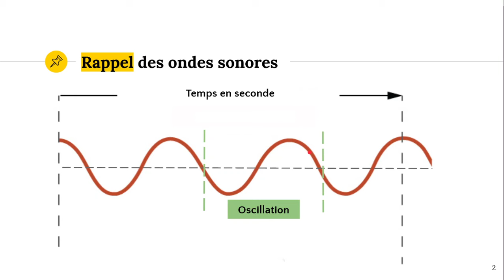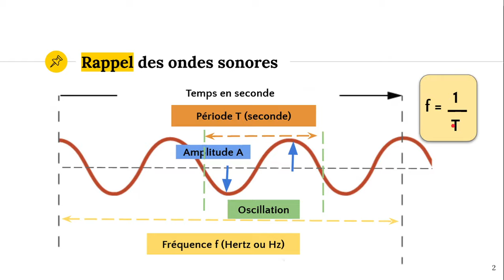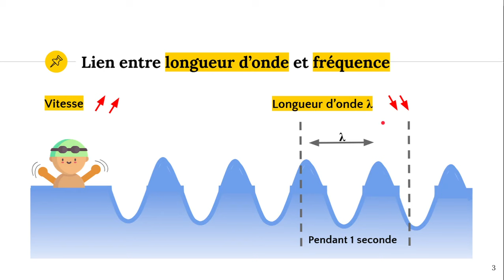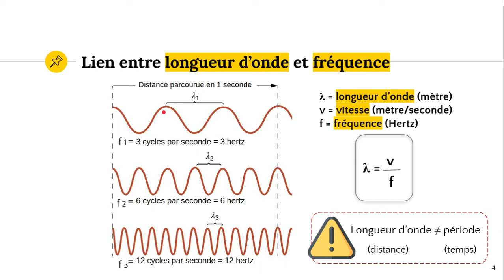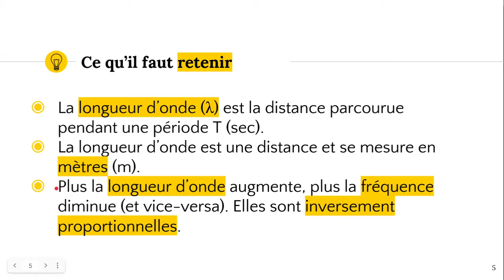Longueur d'onde et fréquence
✔️ @ATG start